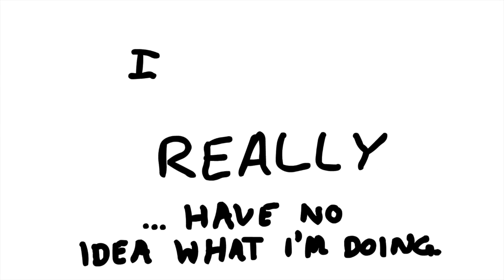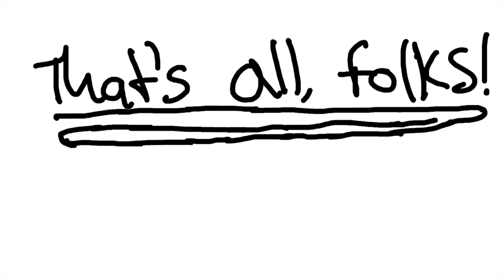Ob's Animation Collection - by Ob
2017 Fall Session - by Ob - Gava/Gate Animation Class. Produced at Greenbelt Access Television. Digital Master.

Participating Film
2018 Heritage FF Greenbelt MD - World Premiere!
2018 Utopia FF